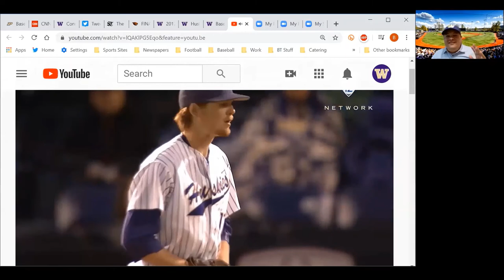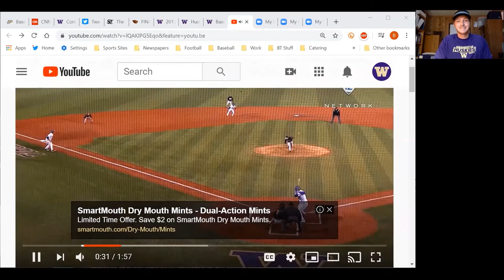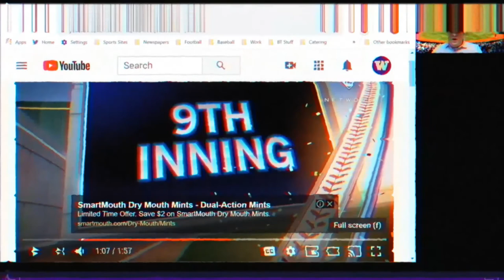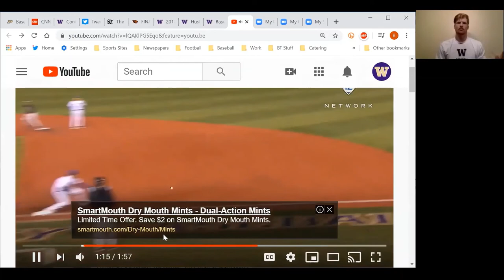Campus Classic - Behind The Scenes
Noah Bremer, Levi Jordan and Willie MacIver give a behind-the-scenes look at Washington Baseball's 3-2 win over No. 1 Oregon State in 2017 that snapped the Beavers' 23-game win streak.